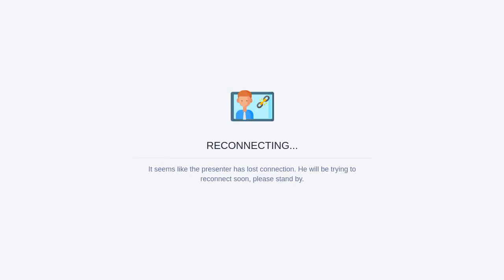How to Be a Trailblazing Assistant - Free Webinar for Executive and Administrative Assistants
You have ambition and the desire to be the best assistant possible. However, with the new hybrid work environment. . .

• How do you demonstrate that you are a trailblazer?
• In what ways can you bring forth ideas that have not been thought of before?
• What risks do you need to take to be considered a business partner with leadership?
• Why staying stable is important?
• If you have great ideas or suggestions, how do you have courageous conversations?

Learn the answers to these questions and more in this energizing, informative, and dynamic session with Joan Burge. Webinar highlights include:
• Learning the characteristics of trailblazers
• Building your confidence
• Stories of real-world assistants who have been trailblazers
• How to come up with new ideas
• 8 types of risk-takers
• How to break the status quo and execute your ideas
• Working around barriers

Are you an administrative professional looking to improve your skills and stay up-to-date in your field? Look no further than Office Dynamics International! We offer free monthly webinars on a variety of topics that are relevant to you. Don't miss out on this opportunity to learn from industry experts and take your career to the next level.